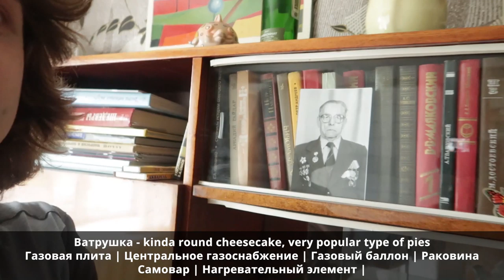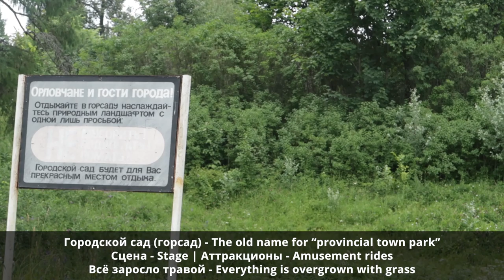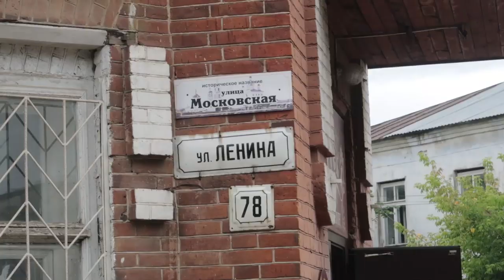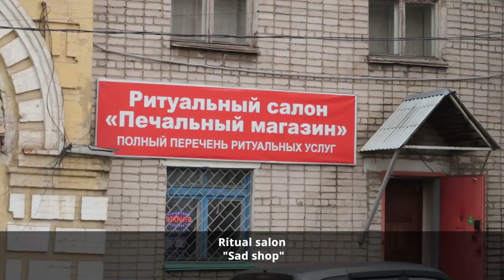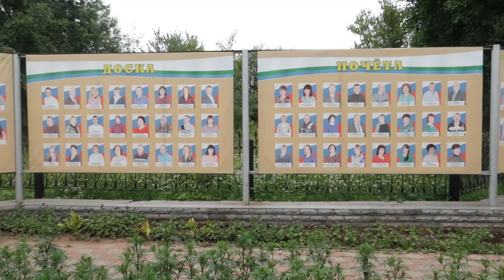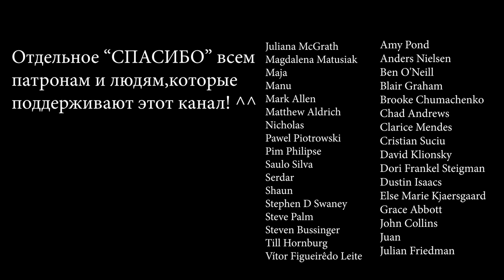How do Russians live in a small town (Learn Russian with Vlogs - 31)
How do Russians live in small towns?
What do people do in Russia?
What does Russian countryside look like?

I arrived to a small Russia town and want to show you what it looks like to live there.

►This channel is 100% supported by learners. Thank you a lot!

►You can help others while practicing by making subtitles (or CC) on your own language: